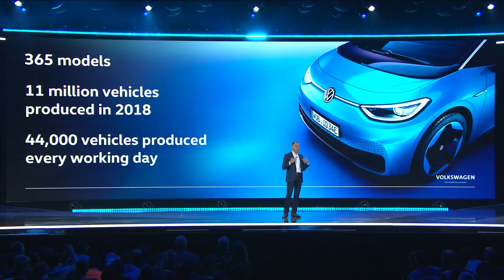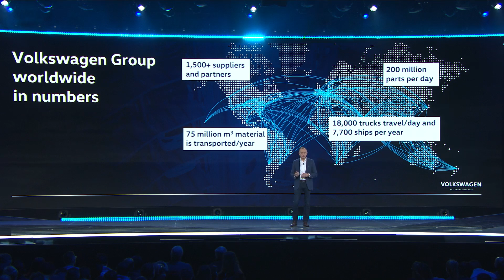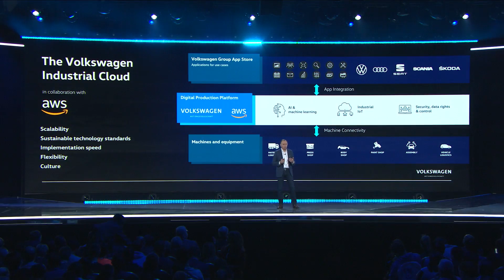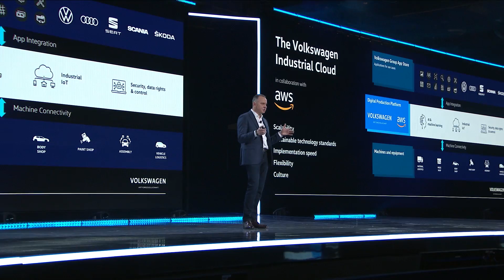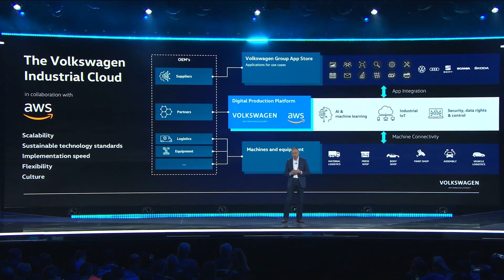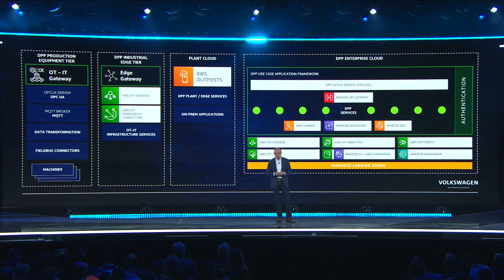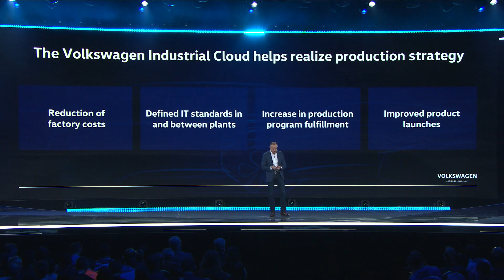AWS re:Invent 2019 – Dr. Martin Hofmann of Volkswagen Talks about Using AWS for Its Industrial Cloud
Volkswagen Group includes twelve iconic automotive brands, such as Volkswagen, Audi, and Porsche, and offers a portfolio of more than 350 different car models. The Group manufactures some 11 million cars per year and brings 200 million parts per day into its factories—a massive scale at which to operate an effective global supply chain. Volkswagen is working with AWS to move its 124 factory sites to a single architecture: the Volkswagen Industrial Cloud.

As a next step, the Group aims to integrate Volkswagen’s global supplier network into the Industrial Cloud. The Industrial Cloud takes transformation beyond automation and consists of three parts: the Digital Production Platform, targeting all Group plants and built on AWS; a Volkswagen Group App Store, with use case applications available for all partners; and the company’s machines and equipment on the shop floor.

The company uses AWS machine learning services–running algorithms using information gathered from sensors on the shop floor–and AWS Outposts.